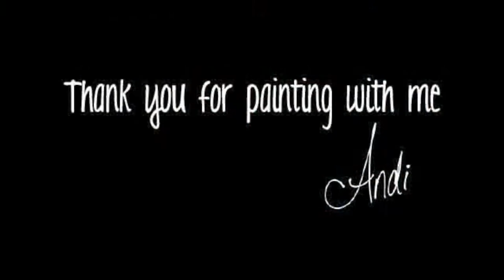Painting HANK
Look for Hank in the "Think Pawsitive" Fabric Collection by Kanvas Studios from @Benartex_fabrics.